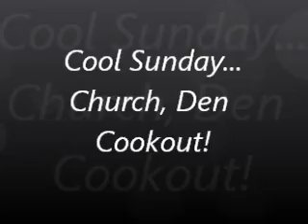Sunday Vlog #1 (the 1st part) THE CHURCH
Chilling Wit My Church Family